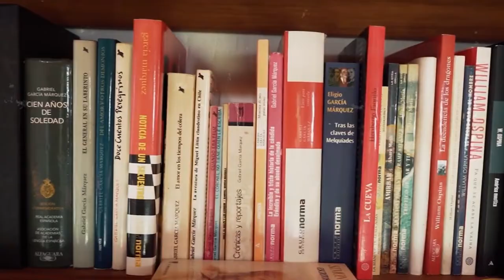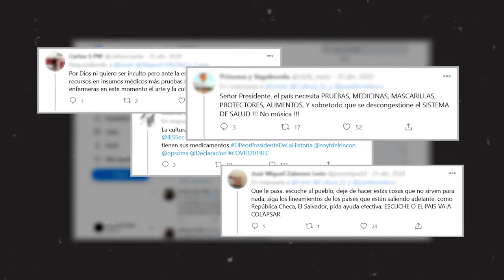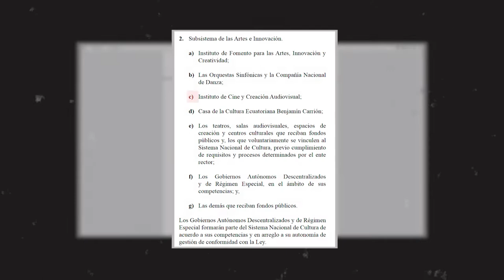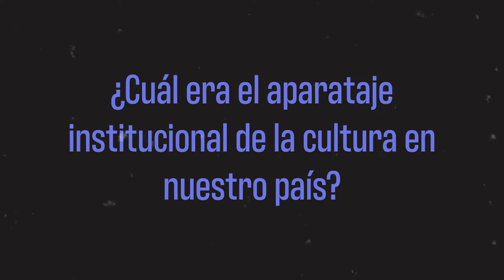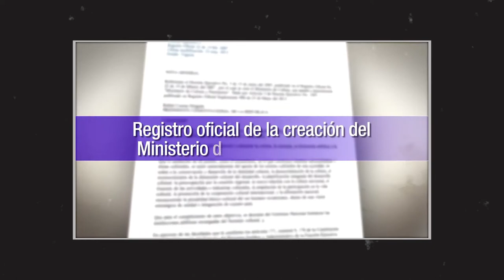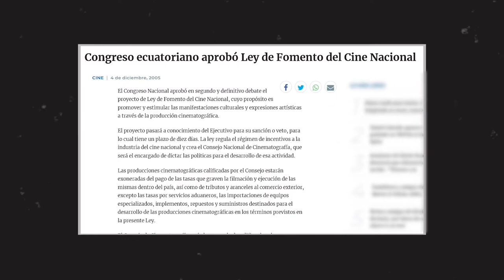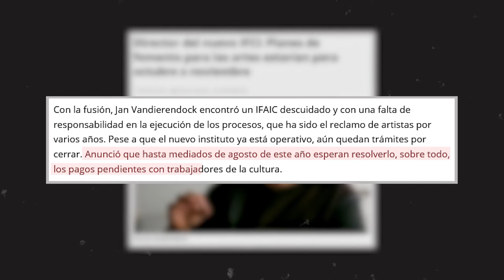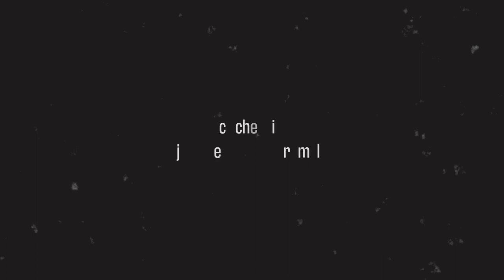Arte En Crisis, Episodio 2: El Desarme de las Instituciones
El "Plan Integral de Contingencia para las Artes y la Cultura" fue el segundo movimiento del gobierno ecuatoriano, para sostener al sector cultural durante la pandemia.

¿Surtió efecto? ¿Debería importarnos?

La respuesta a a la primera pregunta es, aparentemente, no. La respuesta a la segunda pregunta es, obviamente, sí.

Mira el segundo episodio de Arte en Crisis para enterarte cómo la fusión del IFAIC y el ICCA afectó al sector cultural.
Guión y Dirección:
Martín González

Animación y Gráfica:
Manuela Vásquez

Investigación:
Martín González

Fact Checking:
Juan Sebastián Jaramillo

Entrevistas:
Jorge Bayas, Pablo Dávila, Martín González

Agradecimientos:
Juan Pablo Viteri, Valentina Núñez, Harí Villarreal.

Imagenes de archivo extraídas desde:
Twitter Lenin Moreno
Fundación Teatro Sucre
Filmarte Ec
FOHTVID
TVC El Comercio TV
China Xinhua Español
Pichincha Comunicaciones
Movieclips
TvCulturayPatrimonio Ecuador
CasadelaCultura Ecuatoriana
Asociación de Directores y Guionistas de Cine Independiente del Ecuador
El Comercio
La Barra Comunicadora
 teleSUR tv
Teleamazonas Ecuador
El Universo
CasadelaCultura Ecuatoriana
Ecuavisa
Ecuador TV
Primer Plano Solo Cine Ecuatoriano
El Telégrafo
TV Legislativa